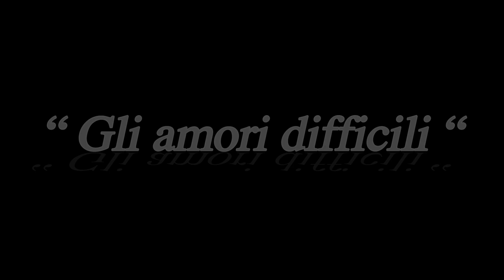" GLI AMORI DIFFICILI " (testo di Italo Calvino - voce Gianni Viterbo)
ITALO CALVINO scrittore - sceneggiatore

“ Gli amori difficili ”

Potremmo essere in giro a passeggiare in una città qualunque, col caldo, mano nella mano e io dovrei accorgermi del tuo sorriso triste e allora darti un bacio o prenderti il viso e farti fare una smorfia che mimi la gioia.
Sorrideresti e il mio desiderio di felicità per te sarebbe compiuto.
La verità è che i tuoi sorrisi tristi a me piacciono, perché a te stanno bene, perché li sai trattare, li sai adoperare e mettere in fila senza che rompano le righe.

Italo Calvino